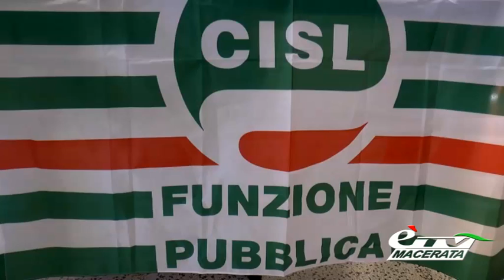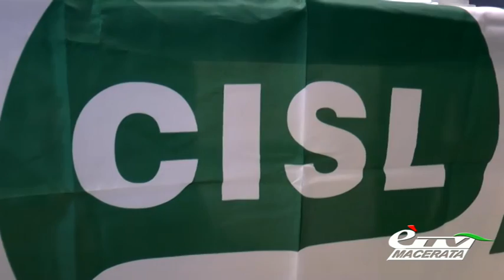MACERATA. RIORDINO DELLE PROVINCE: ASSEMBLEA GENERALE DEI DIPENDENTI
Macerata. 17 febbraio 2015. Riordino delle Province: i dipendenti della Provincia si sono riuniti in assemblea generale, oggi giorno di carnevale, per dire alla Regione che con loro non si scherza!